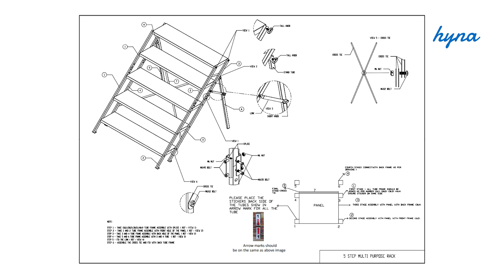5 step golu stand assembly in Tamil